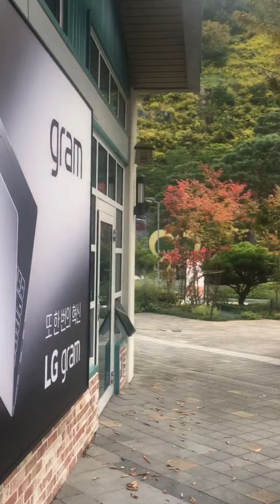막 시작된 단풍, 구경 좀 하시지요.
서울 근교 모 리조트입니다.